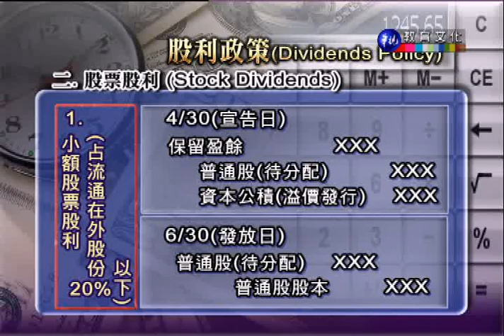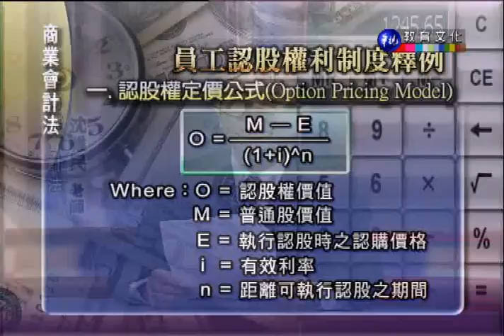商業會計法_第14講